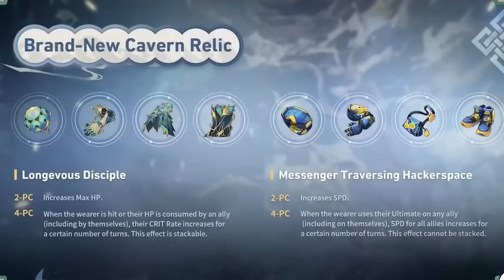BLADE is the most UNIQUE DPS character in Honkai: Star Rail so far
In this video I cover all of Blade's abilities/kit. His Basic Attacks, Enhanced Attacks, Skill, Ultimate, Talent, and Traces. I do a simple calculation to show his potential damage output and try to answer some common questions I've seen regarding Blade. Blade will be coming in the first half of the new 1.2 patch in Honkai: Star Rail.

Intro: 00:00
Skill: 1:04
Enhanced ATK: 1:54
Ultimate: 3:23
Talent: 5:01
Traces: 6:12
Luocha Needed?: 7:51
Relic Set: 9:53